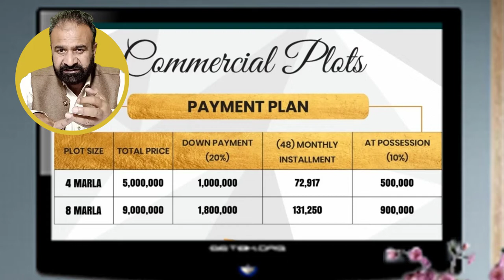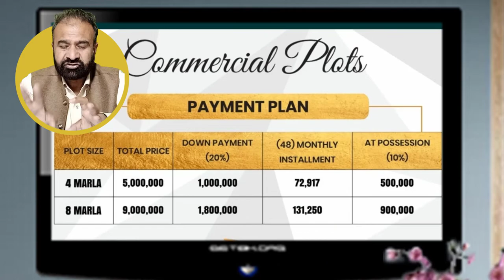RUDN Enclave H Block Commercial Plots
RUDN Enclave H Block Commercial Plots | RUDN Enclave | RUDN Enclave Commercial Plots